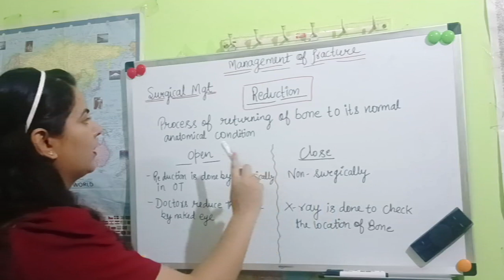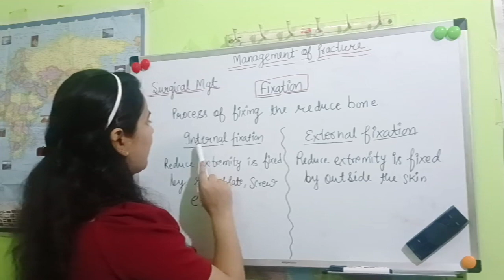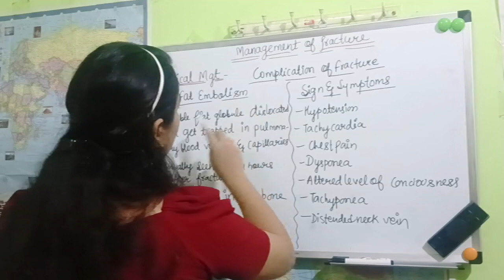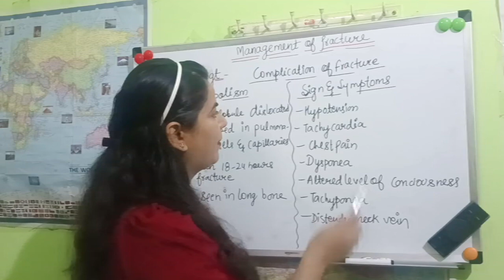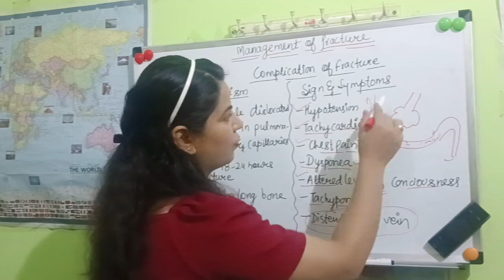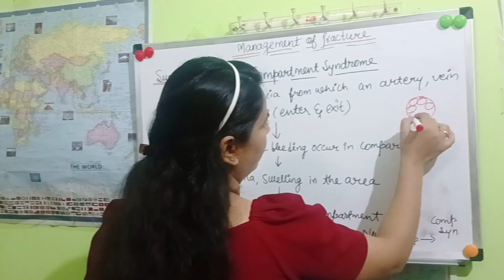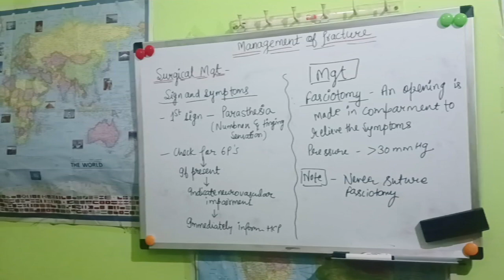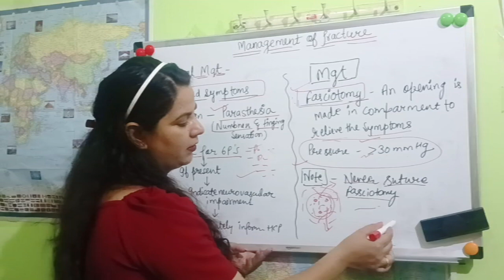SURGICAL MANAGEMENT II COMPLICATIONS II MUSCULOSKELETAL SYSTEM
hello friends

this is Anushka rajput here providing content to those who are preparing for govt nursing exams

this vedio contains surgical management of FRACTURE and also it's complications